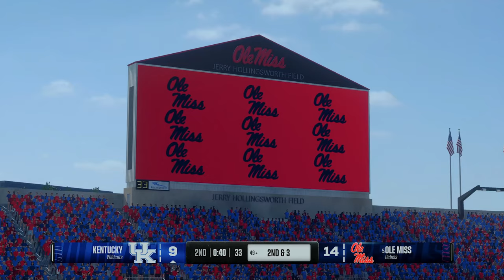Kentucky vs Ole Miss Week 5 | College Football 25 | Full Game Simulation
Kentucky vs Ole Miss Week 5 College Football 25 Simulation